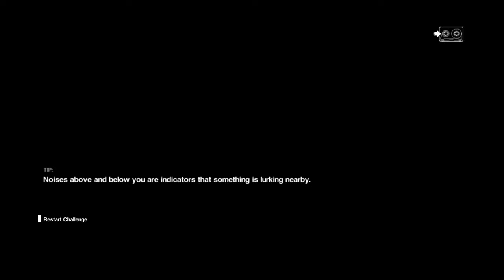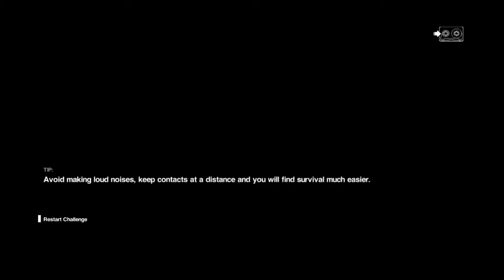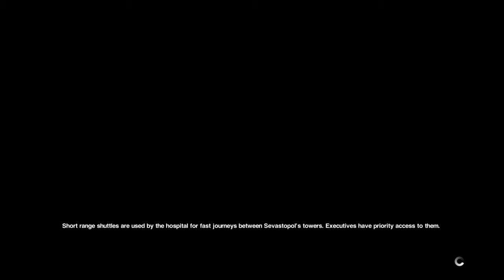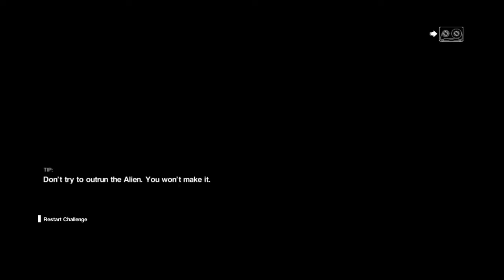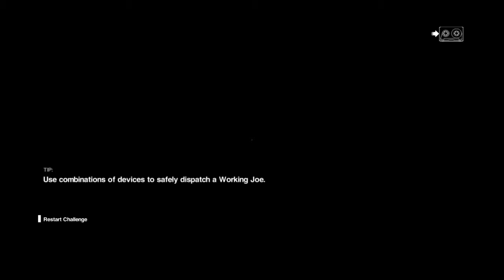Alien isolation survival gameplay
Hay every todays video is alien isolation  hope you enjoy